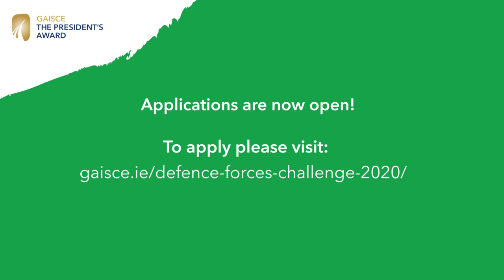Defence Forces Challenge 2020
Looking for an adventure? Our Defence Forces Challenge could be for you!

If you interested, please visit: